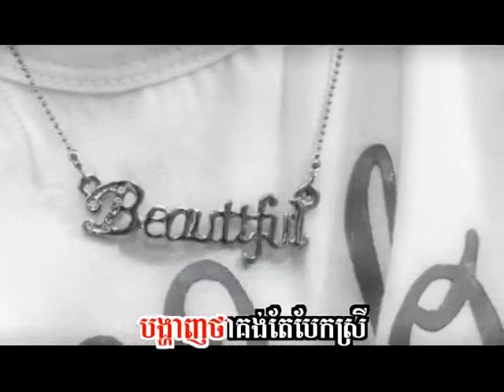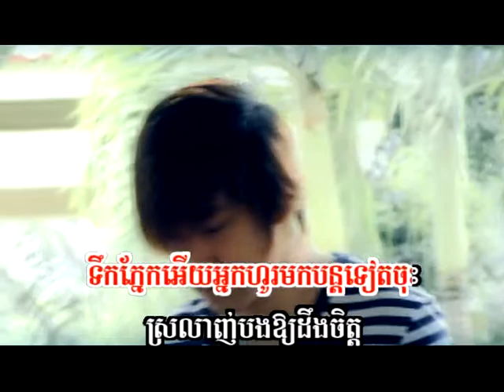tirk pnaek jea mit laor bompot somrap mnuss koch jet B)